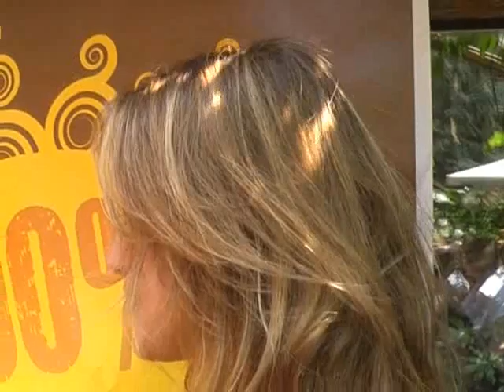Latinoamericando Expo 2009: intervista a Lola Ponce